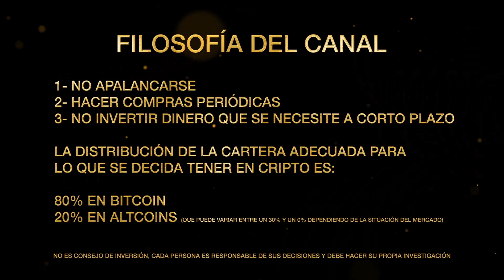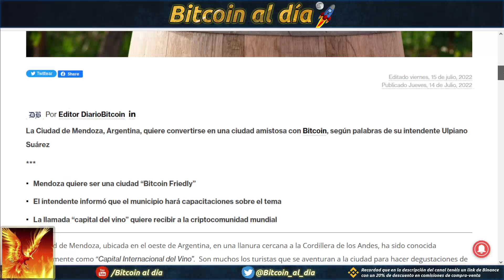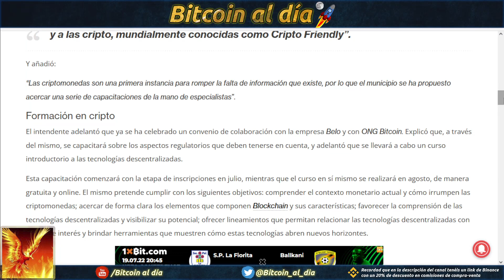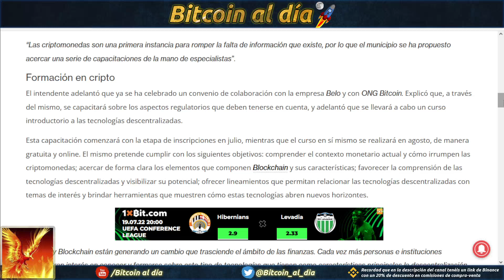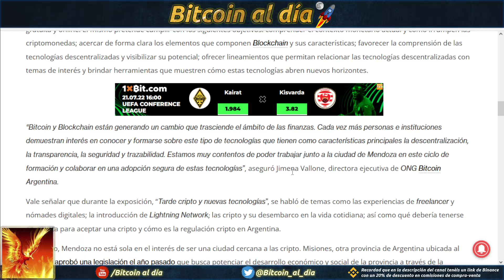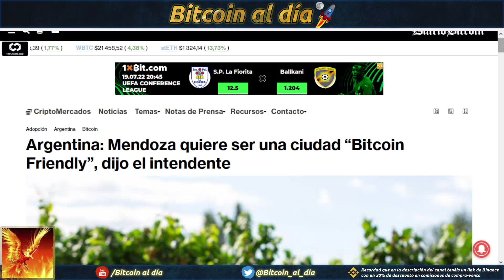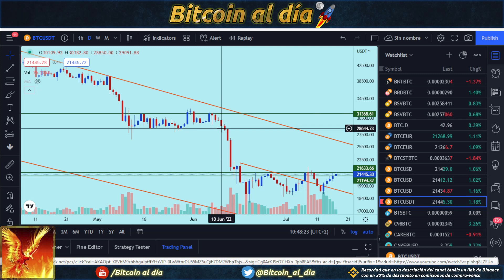Bitcoin, el cierre semanal promete ser muy positivo para el futuro cercano.